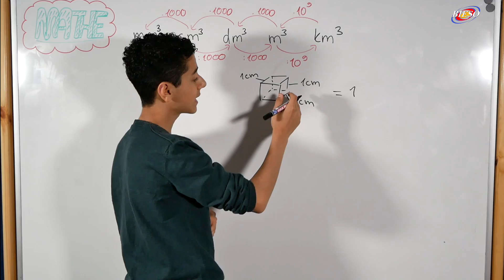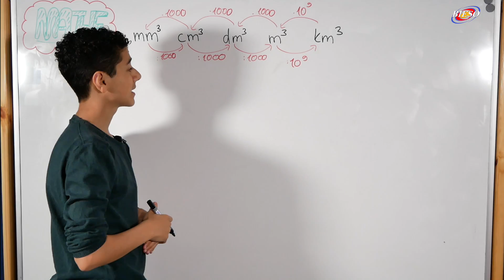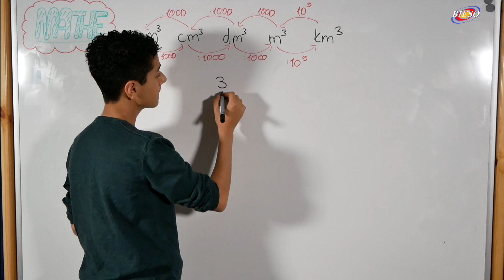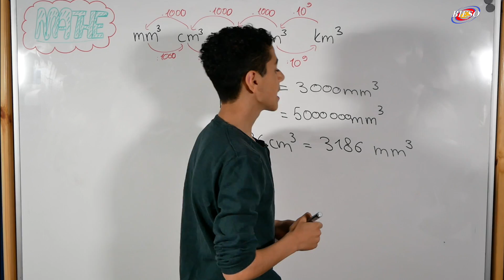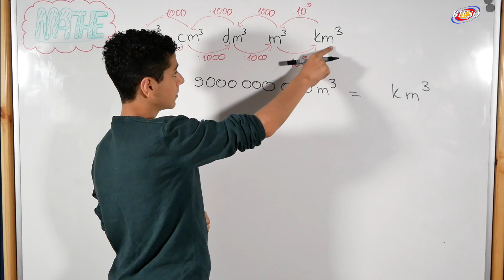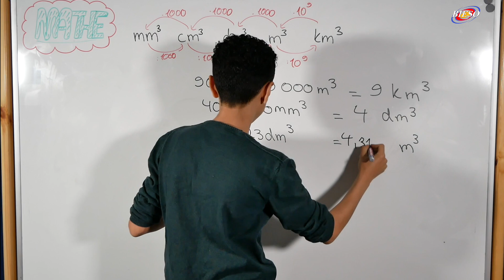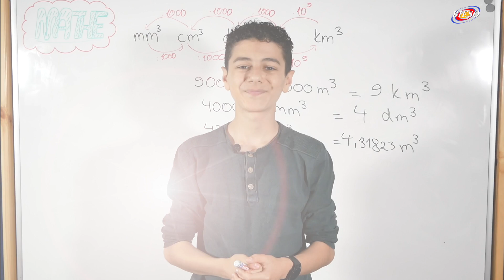Raummaße umrechnen| Einfach erklärt| Rechnen mit Größen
Übungen zum Video:
▬▬▬Quellen▬▬▬
Großes Buch der Mathematik/I.Arithmetik und Algebra/3.Rechnen mit Größen/Seite 46
▬▬▬Weitere Kanäle▬▬▬